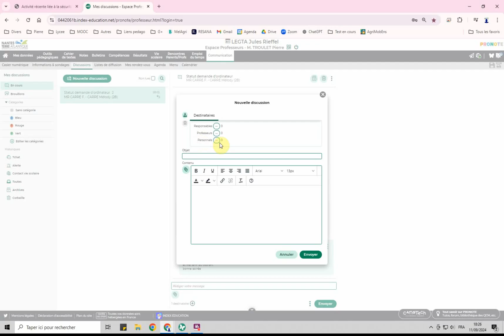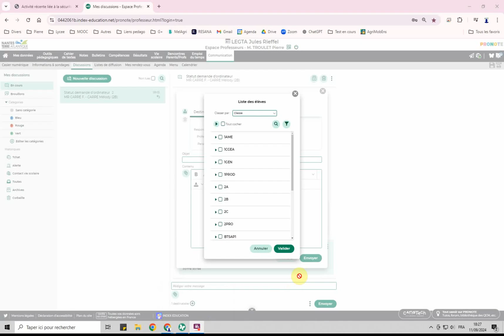Pronote activer Discussion pour les élèves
pronote 2024 et plus